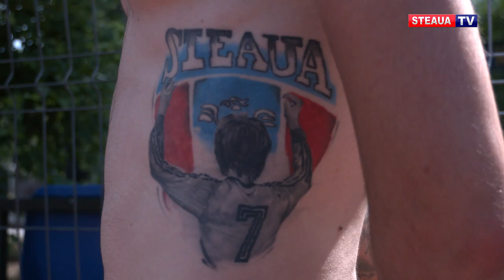Atletul Claudiu Lăzărică, un suporter la înălțime al Stelei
În vârstă de 28 de ani, Claudiu Lăzărică este unul dintre cei mai apreciați atleți din România în proba de săritura în înălțime.
Practicant al atletismului de mai bine de 20 de ani, Claudiu este un fan înfocat al echipei de fotbal din Ghencea. Membru cotizant de doi ani, atletul pregătit de către Oana Pantelimon se laudă și cu un superb tatuaj cu Marius Lăcătuș - cel mai galonat fotbalist din Ghencea.

Campion național la săritura în înălțime din 2016 și până în 2019, Claudiu Lăzărică a pășit pentru prima dată pe Stadionul Steaua în 1998, alături de tatăl său, și visează ca echipa din Ghencea să revină rapid în prim planul fotbalului românesc.